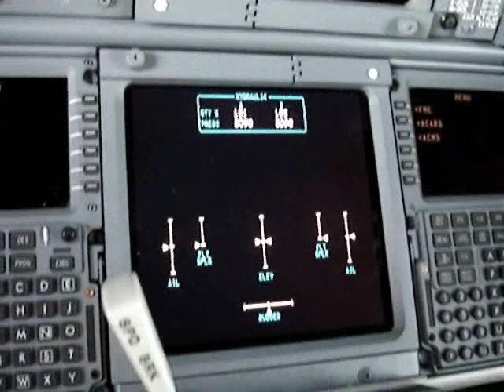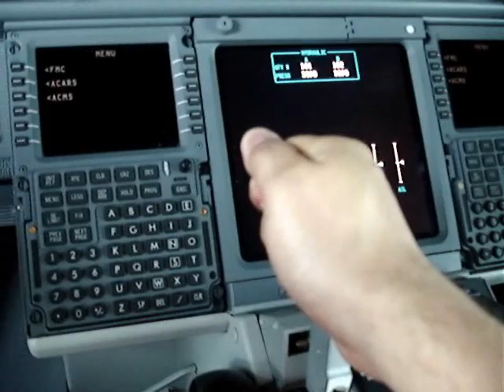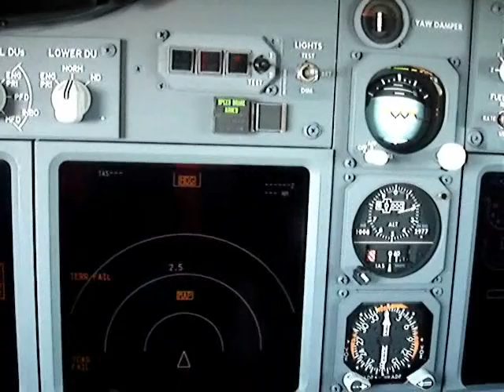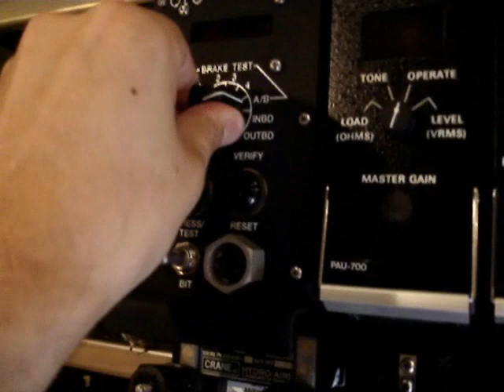737NG auto speedbrake test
737NG auto speedbrake test